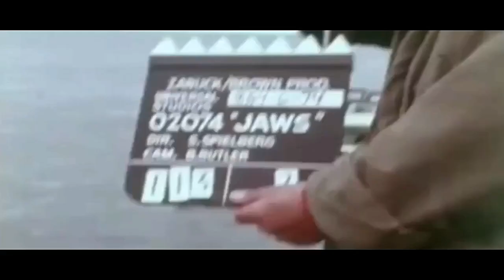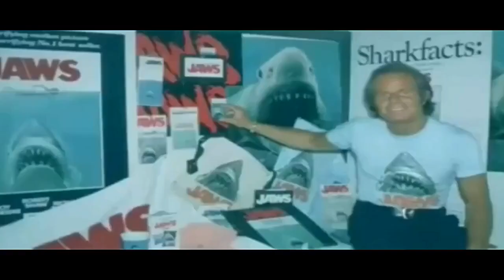TIBURÓN (Tráiler) | Tucineclasico.es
Comienza el verano y la pequeña localidad costera de Amity Island se dispone a vivir, un año más, su temporada de  sol y playa , atractivo para un turismo que constituye la principal base de su sustento y bienestar económico. Sin embargo, en esta ocasión hay algo que viene a perturbar gravemente la paz habitual de los baños en el lugar, y es la aparición de un enorme escualo que, a su tremendo tamaño y amenazador aspecto, une una voracidad que parece no conocer límites. Caen las primeras víctimas, y, quedan pocas alternativas que no pasen por la caza y captura del terrible animal. La empresa no será  tarea fácil , ni muchísimo menos.